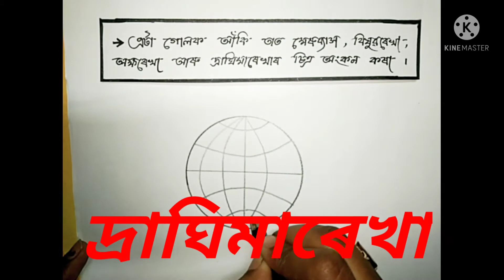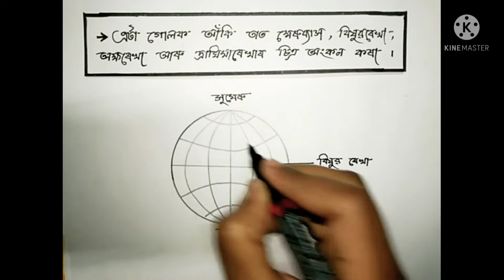এটা গোলক আঁকি তাত মেৰুব্যস, বিষুৱ ৰেখা, অক্ষৰেখা আৰু দ্ৰাঘিমা ৰেখাৰ চিত্র অংকন,,,,(Social science)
এটা গোলক আঁকি তাত মেৰুব্যস, বিষুৱ ৰেখা, অক্ষৰেখা আৰু দ্ৰাঘিমা ৰেখাৰ চিত্র অংকন,,,,